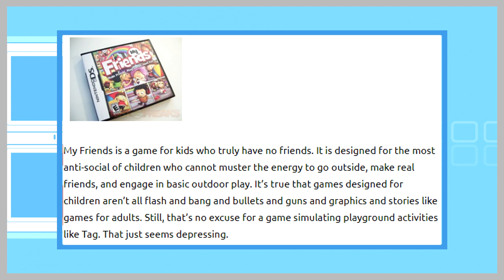CÓMO HACER AMIGOS con 🌈 My Friends para Nintendo DS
My Friends DS es un juego de la mano de Oxygen Games, quería hacerle una review, pero el juego es tan simple y malo, que he decidido hacer más bien un guión humorístico y más editado, espero que os haya molado, si os gustan los vídeos más editados echadle un vistazo al de Splatoon 3:

(el juego que sale en la descripción es el Among Us porque no existe la ficha de este juego xD)

¡bienvenidos a NSACDV o Nos Sentamos a Charlar de Videojuegos!
Soy lucas (@pococho360) y espero que os haya gustado el vídeo :D

si queréis apoyar el canal 💗, a través de este enlace os podéis hacer miembros por 0,99€ al mes :P
(hay iconos y cositas exclusivas❕)

espero que os haya gustado el vídeo, y mil gracias por el apoyo, podéis dejar cualquier comentario, sugerencia o compartir el vídeo, se agradece un montón ;)

Código de Amigo (Nintendo 3DS 🔴): 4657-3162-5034
Nintendo Network ID (Nintendo Wii U 🔵): poc8360